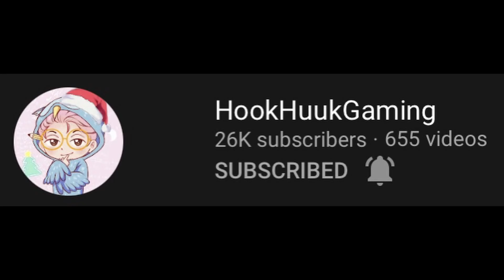ทำไมทีม Kokomi Taser ถึงควรใช้ Rosaria แทน Sucrose l Genshin Impact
-ข้อควรรู้ Kokomi (เน้นที่อัลติแทนNATKนะคับ)
Credit FA(กำลังตัดออกเพราะมีคนแจ้งว่าเขาห้ามใช้มั้งเพราะติดต่อกับน้องที่ทักไปขอเขายังไม่ได้ ใช้เวลา 24-48ชม.ตามระบบ Youtube)

*ช่องทางที่สามารถ Donate ได้นะฮะ
1 Truewallet PromptPay LinePay(ขึ้นโชว์ในสตรีม)
2 Paypal(ไม่ขึ้นโชว์ในสตรีม)
3 Kbank 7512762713 ชลันธร สันติวรนันท์ (ไม่ขึ้นโชว์สตรีม)

ใครอยากเข้า Discord ก็เข้ามาเลยเด้อออ

Ihavecpu(ร้านคอมที่ข้าวอร่อยที่สุดในโลก!)
ร้าน MekkArah Shop(เติมเงินเกนชิน)

0:00 Sponsor
0:47 สรุปช่วงต้น
2:44 อธิบายเหตุผล
4:38 เปรียบเทียบ 12/1
5:53 เปรียบเทียบ 12/2
6:21 เปรียบเทียบ 12/3
6:57 เป็น Battery ให้ Xiao
7:34 ลดต้านทานและแจกEMให้ Hu Tao
8:12 ลดต้านทานและแจกATKให้ Ayaka
9:17 ลดต้านทานและแจกATKให้ Xiangling(Nation)
9:52 จอบอออ